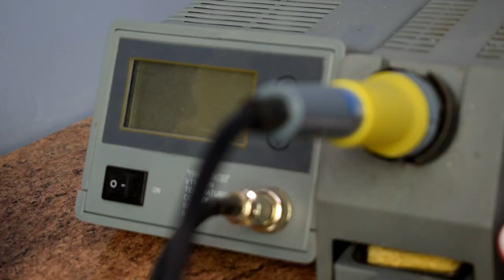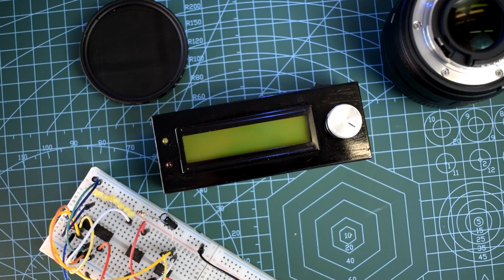MAKING BEAUTIFUL TIMELAPSES || DIY Timer Remote From Scratch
Hello everyone, today I will show you how I made an Arduino based timer remote or intervallometer from scratch.

0:00 Intro
0:38 Building of the remote
10:07 Final & Demo
11:54 Timelapses

It’s a device use to take picture every given interval in which you can set the number of pictures, the interval (obvious) and a self-timer. It also has also a bunch of other modes as bulb mode, self-timer and single shot.
I started with a PVC tube that I flatened and used to make the enclosure. Each side was cut in the PVC plate and finished using a bench grinder and files. I cut the front panel using my CNC. I could have done it by hand but it’s much easier with it and it made cleaner cuts.

The boxe was then assembled using PVC glue. The enclosure mesure 11x4x3,2cm (LxWxH) or about 4,3x1,6x1,25inch.

The brain of the system is an Arduino Nano along with 2 optocoplers, some LEDs, switches, battery, connectors and an lcd display. It was a pain to fit everything in such a small box but I managed to do it. I used optocoplers to isolate the camera circuitry from the controller one. There is one optocopler for the focus button and one for the trigger button.

As I have a nikon camera, I use a MC-DC2 to 3.5mm jack cable but it’s compatible with any other camera and camera brand.

I also glued a hard drive magnet to the back of the controller so that I can stick it to my tripod when I’m shooting.

You can find the circuit diagram along with the code here :
Code : -Available soon-
Circuit diagram : -Available soon-

The timelapses were shoot in the magnificient Lorraine in France as some of you will recon. They were made using this remote during the last year, in between confinements.

Gears used :
AF-P DX Nikkor 18-55mm f/3.5-5.6 G VR (standard kit lens)
Velbon VS-3 tripod (the rusty boy)
K&F Concept ND2-400 filter
My trusty remote

If this is note the proof that you can do great things on a budget…

I hope you enjoyed watching the video as much as I enjoyed making the remote and shooting those timelapses.

Infraction - Northern Lights

MokkaMusic - Fast Car.